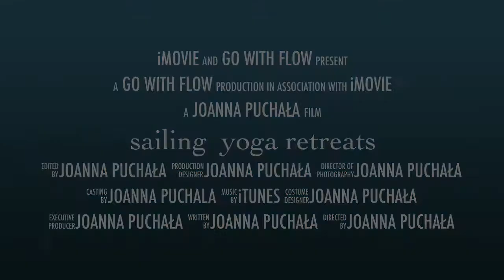sailing yoga retreats